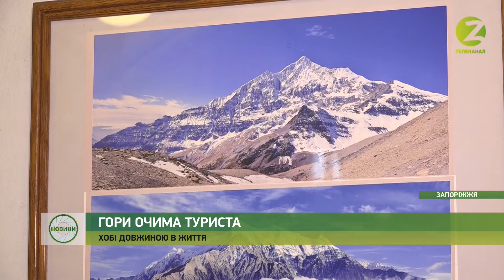Новини Z - Фотографи-скелелази показали найдивовижніші пейзажі світу - 13.12.2019